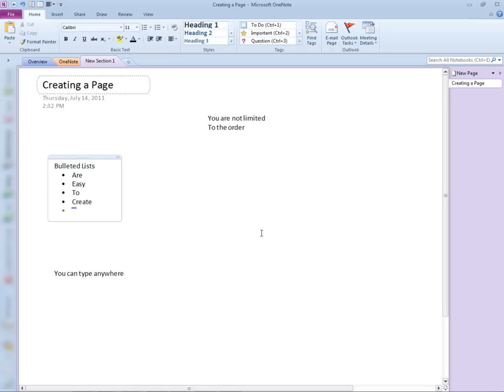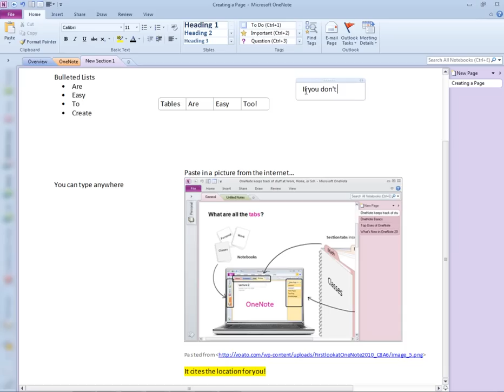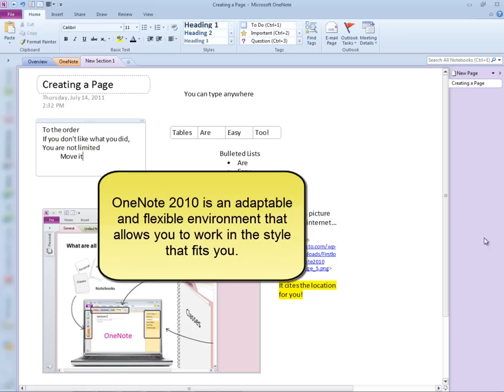What Can OneNote Do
This is a video that shows a brief overview of the flexibility of OneNote.  It was developed as an anticipatory set to kick off an Introduction to OneNote training.  It is supposed to demonstrate some of the cool things about OneNote before jumping into how to use OneNote.